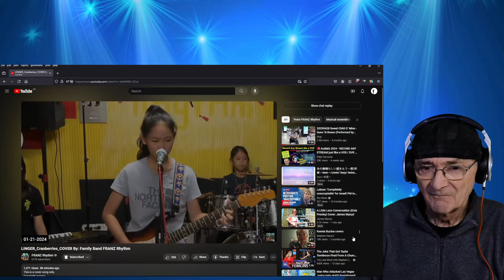FRANZ Rhythm - LINGER_Cranberries_COVER By: Family Band (Reaction)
FRANZ Rhythm - LINGER_Cranberries_COVER By: Family Band

This is a cover song only.
Warner Chappell, UMPG Publishing, LatinAutorPerf, UNIAO BRASILEIRA DE EDITORAS DE MUSICA - UBEM, LatinAutor, PEDL, LatinAutor - Warner Chappell
For tips po..